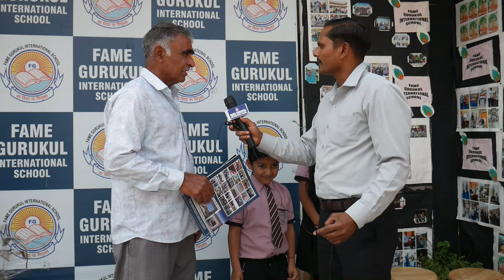Parents feedback on ptm about school at FGIS Part 1 | PTM Part 01